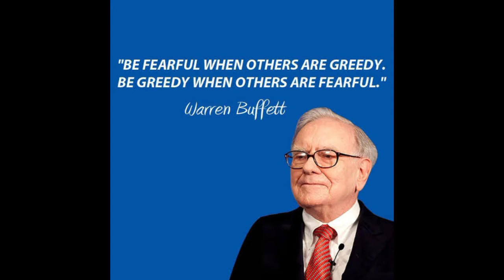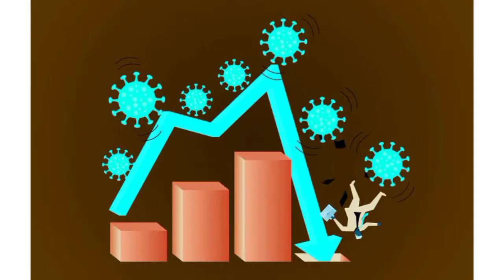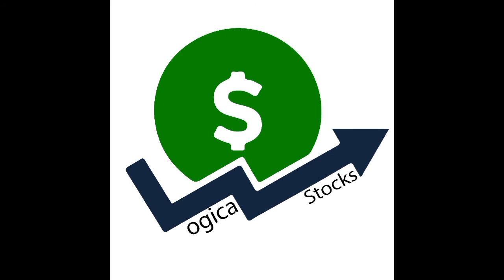Top 5 Investment Rules Of Warren Buffet | पैसा ही पैसा होगा...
Warren Buffett is not only the most popular name in the world of investment and stock market but he is also the fourth wealthiest person in the world.
He has beaten the stock market with his intelligent and strategic investment decisions.
Warren Buffett is the Chairman of Berkshire Hathaway. It's a holding company whose investments range from American Bank to Apple, and more. Recently, one of his top shareholdings, Apple has crossed the market valuation of 2 trillion dollars.
No doubt, why he is praised so much for his investment skills.
In this video, we have mainly covered the 5 investment rules of Warren Buffett that has made him what he is today.

My Facebook Page For Daily Stock market news & upadates:-

To earn money, you really don't need to do any kind of fraud or scam, you can generate huge money ethically and legally. Learn the investment method and strategies with us, you will surely appreciate your decision later.